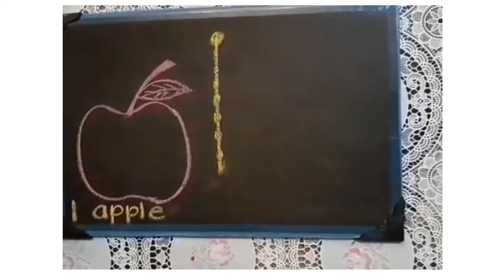Lesson no 3 tracing of number 1